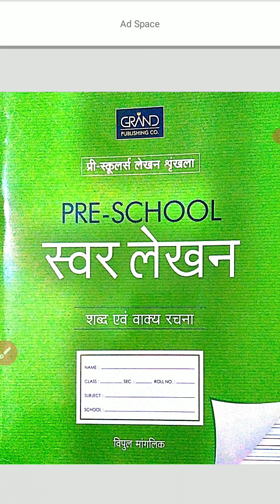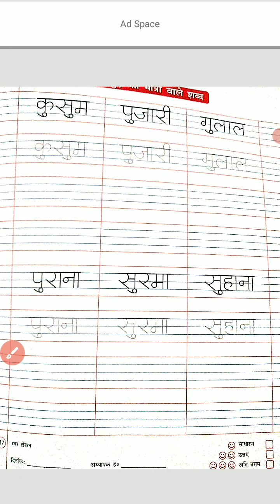Class UKG Hindi